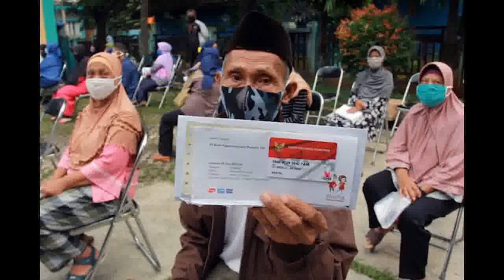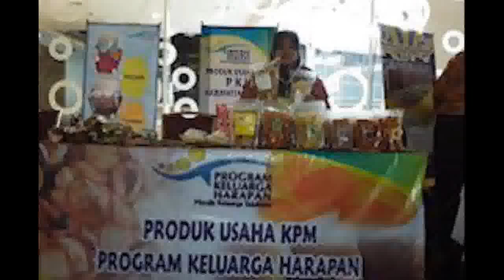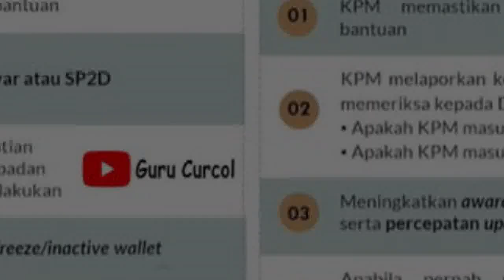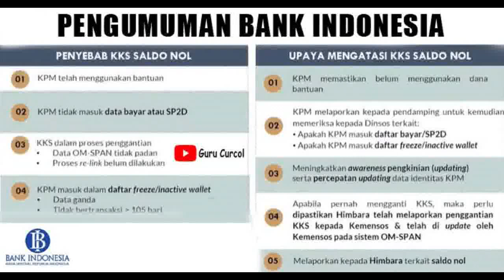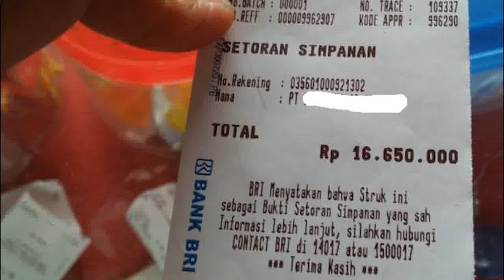3InfoPenting BI Himbara Kemensos pkh hari ini pkh tahap 3 2022 kapan cair pencairan pkh tahap 3 2022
3InfoPenting BI Himbara Kemensos pkh hari ini pkh tahap 3 2022 kapan cair pencairan pkh tahap 3 2022